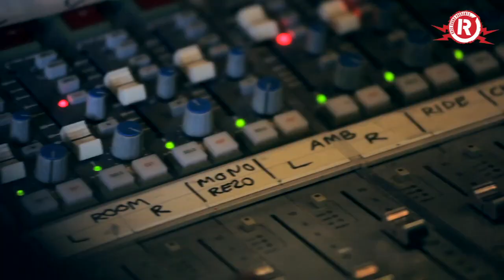Octane OK at the Sitcom Soldiers Sessions, In Association With Longwave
Rock Sound Presents the Sitcom Soldiers Sessions, In Association With Longwave featuring ten bands filmed and recording during two days to create one incredible session!